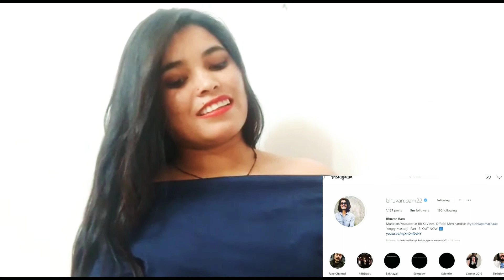She Wants To File Case Against Carryminati | YouTube Vs Tiktok | Reaction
Hey guys I'm Usha.

Why carryminati's video was deleted from youTube, carryminati video delete.